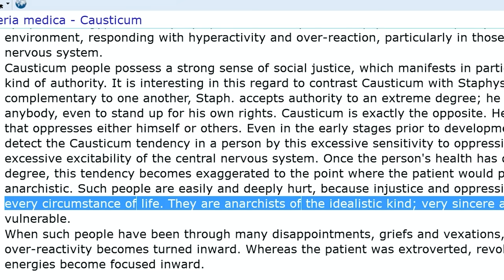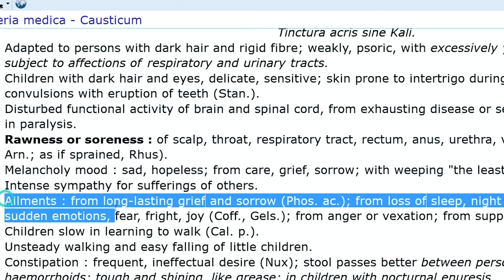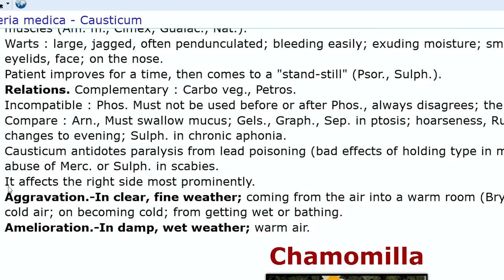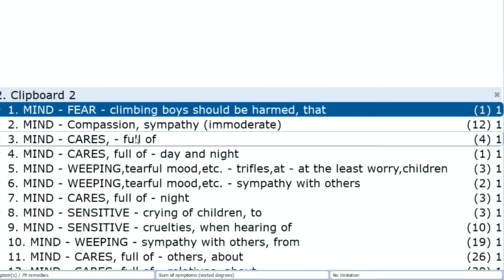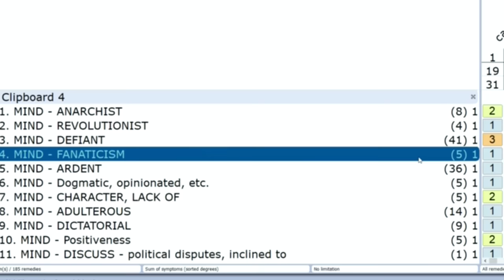Causticum / Injustice / Paralysis / Asthma/ Keloid / Three Nice Men / Homeopathy / Psychosomatic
HHF - Homeopathic education par excellence since 1992
From our Mentors Dr. Milind Rao, Dr. Ashok Mohanty and Dr. Narendra Gupta.

Please join our groups to get latest updates on various activities by HHF:

Monthly Facebook Thursday Sessions on HHF Feel group (Free)
 - experienced HHFians share their experience with cases in these sessions.

Dr. Alok Kumar: 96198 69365
Dr. Yogesh Rajurkar: 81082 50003
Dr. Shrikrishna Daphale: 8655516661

For HHF Books
Dr Poonam / Dr Tejaswini / Dr. Anagha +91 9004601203 / Dr Pallavi Chaturvedi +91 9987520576

PAID Courses:

One year Fellowship Course from Basics to Advance Private Batch
 - You get Fellowship Certificate from HHF Academy
 - Online and offline lectures (mainly online)
 - Clinical training
 - Tests to measure your progress
 - Contact Dr. Rahul Wagh 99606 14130
  or Dr. Jayant 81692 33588
  or Pooja Wagh 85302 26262

One year Fellowship course from MUHS
 - You get Fellowship Certificate from MUHS
 - Admissions are done through MUHS (just like MD)
 - Thesis, exams, Journals, Log Books compulsory
 - Online and offline lectures (attendance mandatory)
 - Clinical training

Online Webinars conducted monthly
         - Please be the part of above groups to receive timely
  updates and registration links

DYNAMIS Seminar by HHF
 - Yearly seminar held in the months of October
 - 3 days residential programme
 - stay, food and education all inclusive
 - held at 5 star or 7 start properties

Renaissance  Seminar by HHF
 - Yearly seminar held in the months of April
 - 2 days offline seminar
 - stay and food not included in the fees
 - held in Mumbai